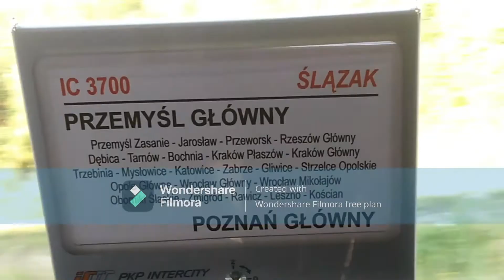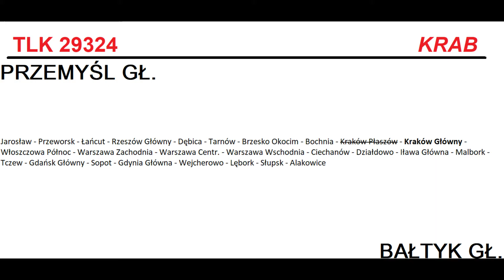TLK "Małopolska" i "Krab" w Brzesku!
1. Wjazd EP09-035 TLK "Małopolska" rel: Przemyśl Główny - Warszawa Wschodnia
2. Odjazd EP07-1024 TLK "Krab" rel: Przemyśl Główny - Bałtyk Główny (z wagonem RegioExpress na początku składu).

Pierwsza wizyta z zapowiedzią panem megafonistą, wobec rozkładu jazdy, wjazdu i odjazdów pociągów.

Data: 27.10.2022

Komputer:
🔑Procesor 234L - Intel
🔒Firma: Dell
📌Pamięć: 150 GB